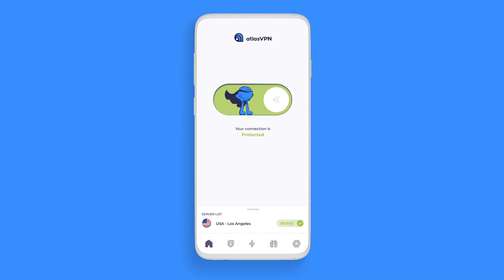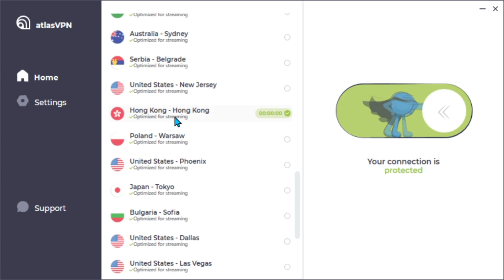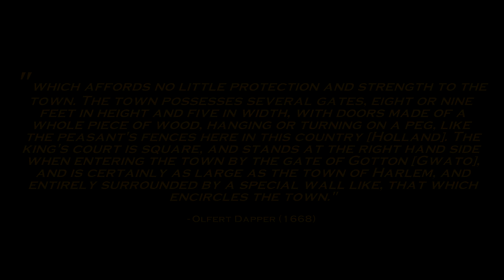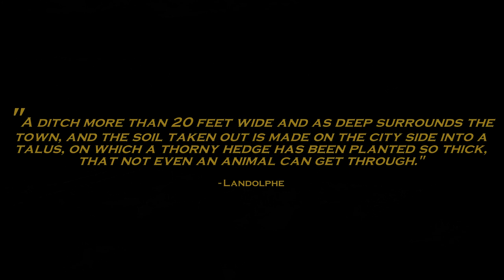What Actually is the Largest Man Made Structure?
Source #60